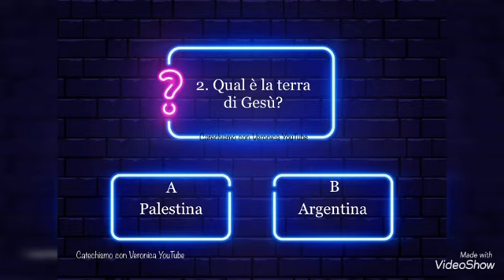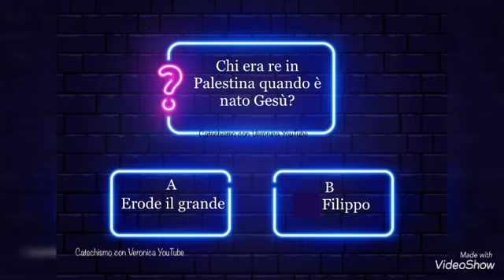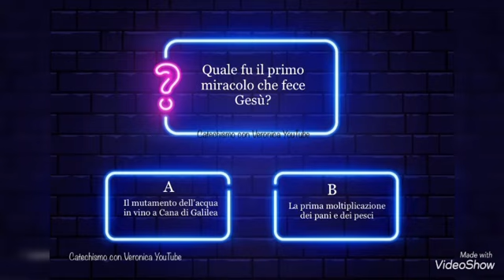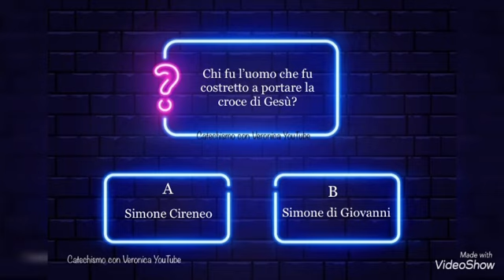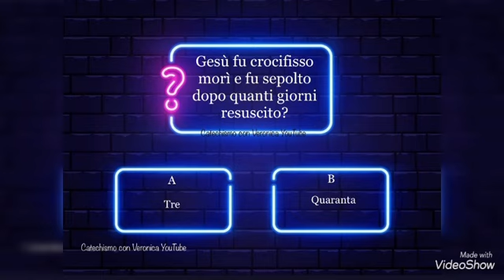Quiz su Gesù